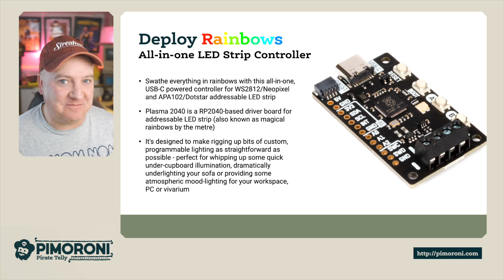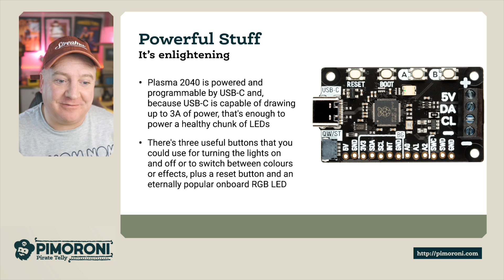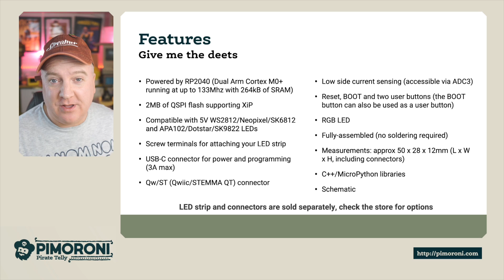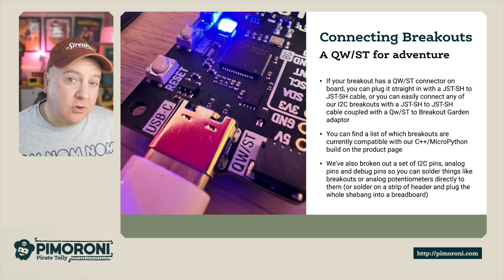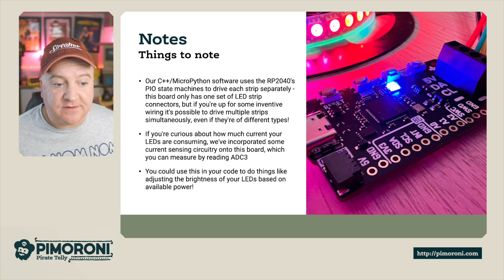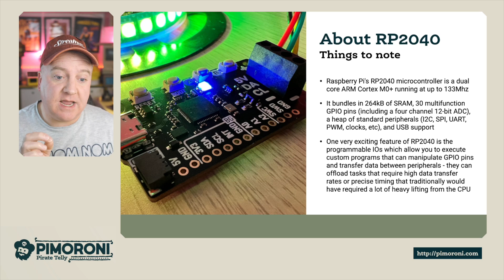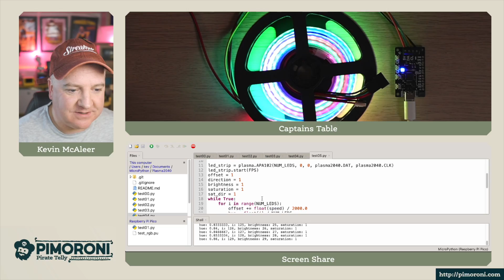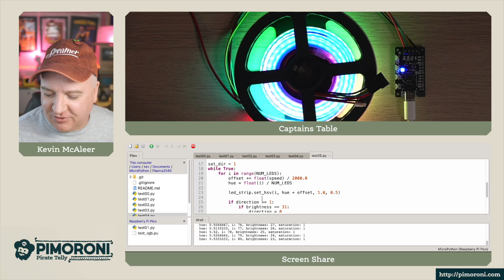Introducing Plasma 2040 - an all in one controller for 5V addressable RGB LED strip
Swathe everything in rainbows with this all-in-one, USB-C powered controller for WS2812/Neopixel and APA102/Dotstar addressable LED strip, powered by RP2040.